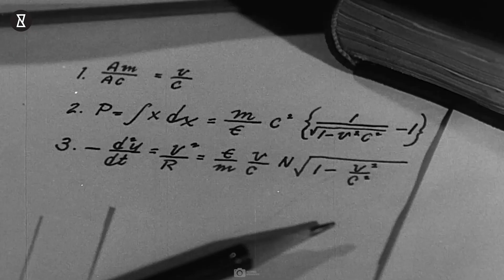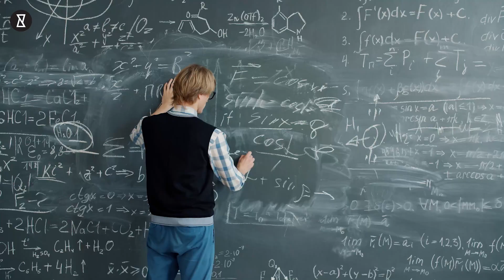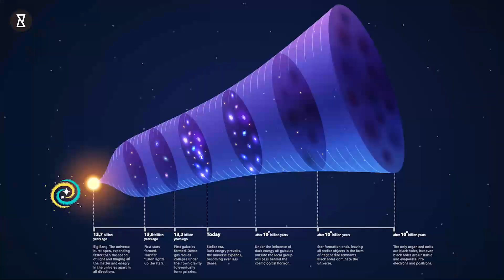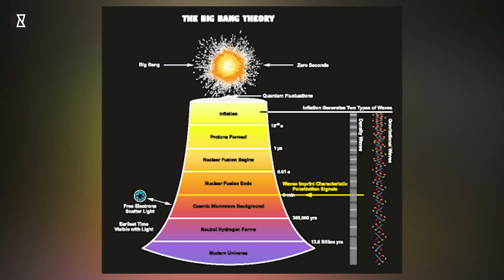James Webb Telescope's Discovery of Galaxies That Shatters the Big Bang Theory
Prepare to have your understanding of the universe turned on its head! The James Webb Telescope's latest discovery allegedly leaks top-secret information that shatters the Big Bang Theory. You won’t believe the possibilities that arise when galaxies appear older, smoother, and smaller than previously thought. What if there’s more to it than meets the eye? Is it the dawn of a new cosmic understanding? The universe's true origin story might just be waiting to unfold. This groundbreaking revelation challenges everything we know, raising the stakes in the age-old debate about our cosmic beginnings. YouCurious? Discover More. Know More. Watch "James Webb Telescope's Discovery of Galaxies That Shatters the Big Bang Theory" till the end to find out!

CHAPTERS:
00:00 - The Big Bang Theory
02:34 - James Webb Space Telescope
03:38 - Expanding Universe Paradox
07:09 - Why Isn’t This News Everywhere